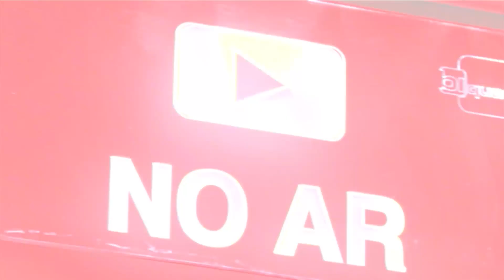Cantora Leny Andrade morre aos 80 anos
Morreu, nesta segunda-feira (24), aos 80 anos de idade, a cantora Leny Andrade. A informação foi confirmada pela assessoria do Retiro dos Artistas, onde a cantora vivia. Leny estava internada em um hospital, na zona oeste do Rio de Janeiro. A artista teve uma piora no quadro clínico, depois de uma pneumonia em junho. Leny era reconhecida como a maior cantora de jazz brasileira.